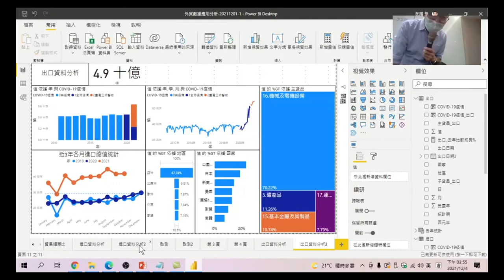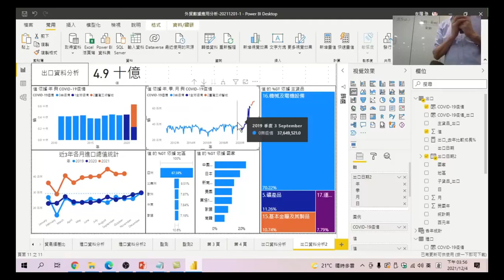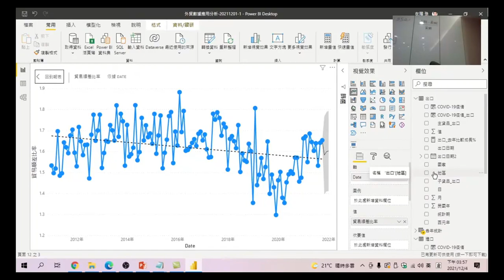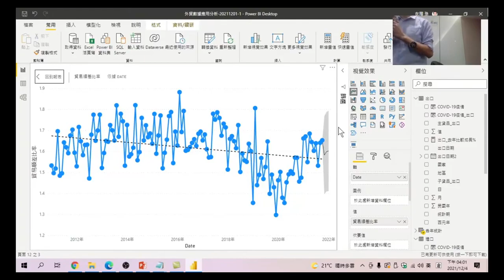大數據分析與AI應用 54 貿易順差比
有了出口資料及進口資料,看看怎麼做出貿易順逆差的比較圖